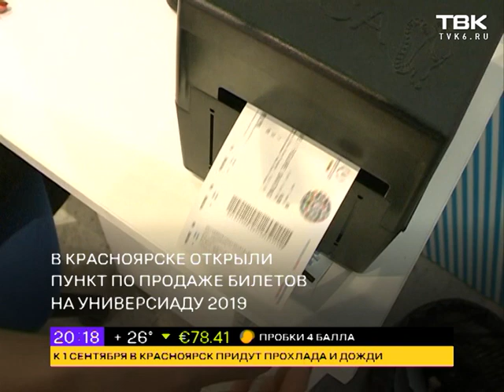Новости ТВК 26 августа 2018 года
Смотрите в этом выпуске:

Первый благотворительный концерт в память о Дмитрии Хворостовском проходит в эти минуты. Смотрите прямое включение с места события.

Дорожные полицейские завели на мэрию дело. Всё из-за новых фонарей на Мира, света от которых не хватает.

Фотографов пустили на взлётную полосу. Зачем? - расскажем через 8 минут

Семейка Аддамс, живая мумия и сказочные принцессы. Как прошел уже десятый по счету фестиваль "Летний горнолужник"?